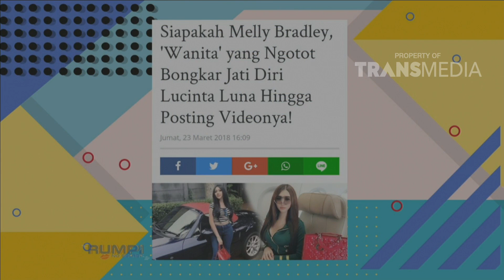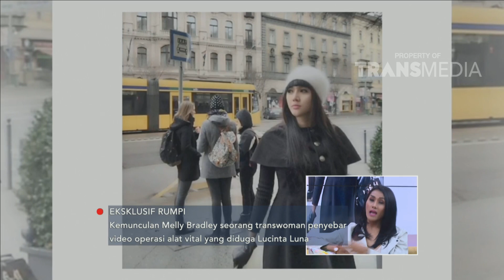RUMPI - MEMANAS! Melly Bradley Buka Jati Diri Lucinta Luna (26/2/18) Part 2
RUMPI
TAYANG SETIAP SENIN - JUM'AT PUKUL 16.00 WIB